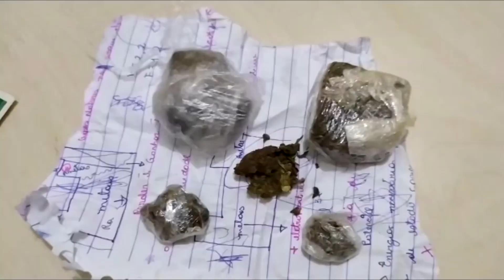PRESO ACUSADO DE TRÁFICO DE DROGAS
Curta a página Spartan TV
Cansado de TV tradicional? Obtenha SPARTAN TV.
-Canais SD/HD/FHD e 4K
-25 mil conteúdos
-Canais/Filmes/ Séries / Novelas
-Canais internacional
-Aplicativo na Playstore